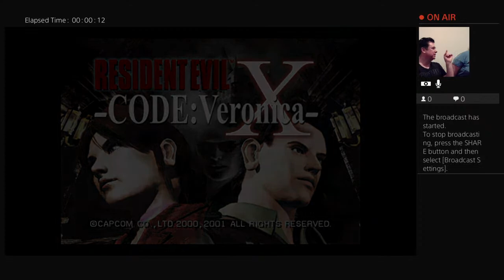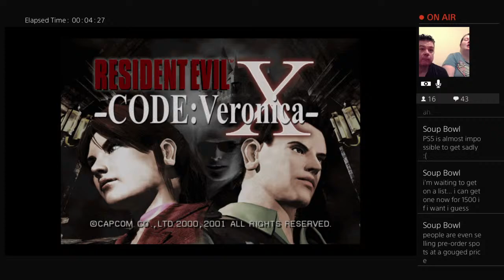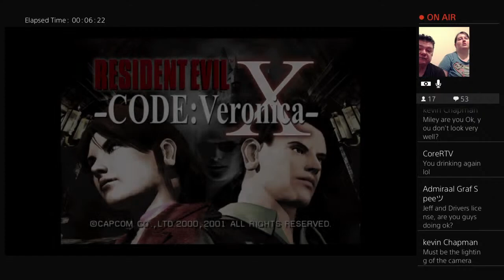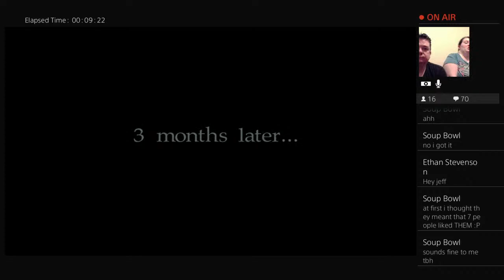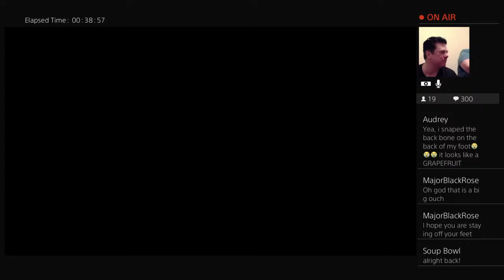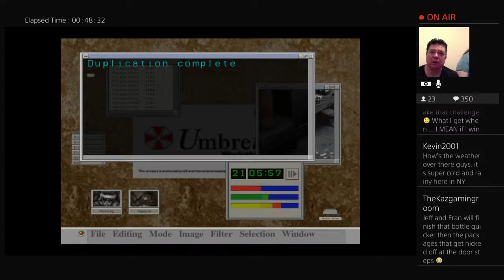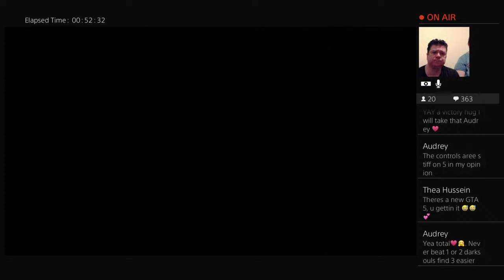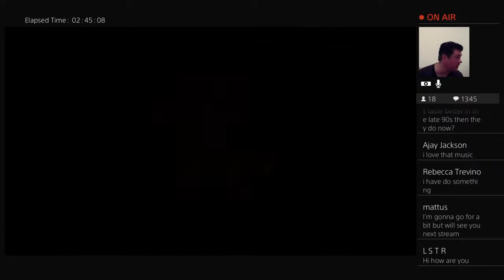Drinking Pink Gin And Lemon Fanta [Resident Evil Code: Veronica Gameplay]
I make ASMR videos, including video gameplay ASMR videos, roleplay videos and Mukbang eating videos, that will hopefully relax you, as well as entertain you. If there is any ASMR video that you would like to see me do, then please request in the comments section.